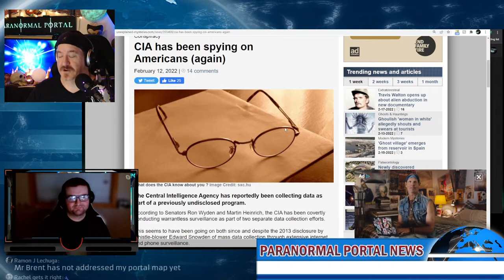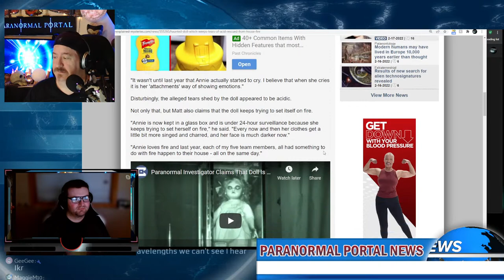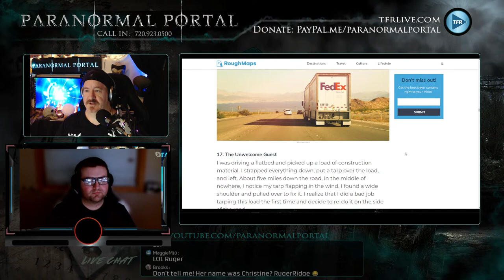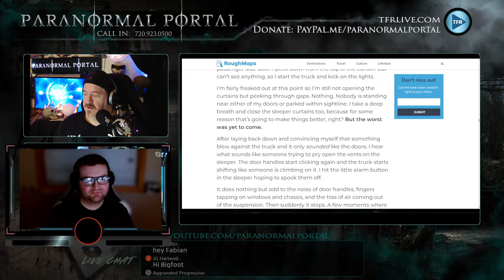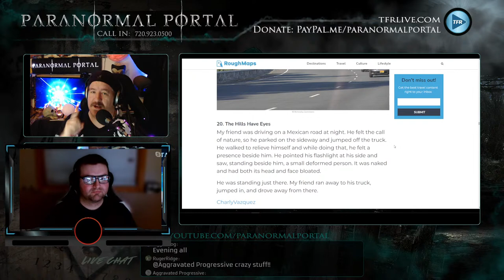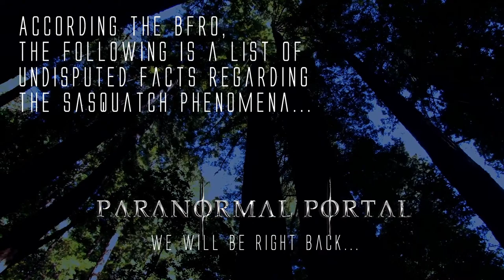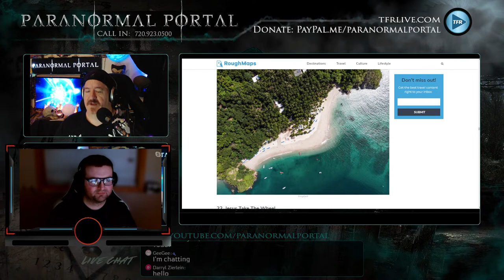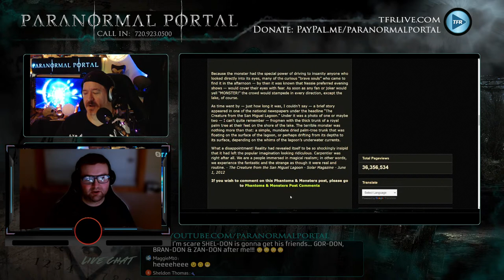WALKING AMONG THE SHADOWS - News, Trucker Encounters, Strangeness and MORE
Tonight, on the Paranormal Portal, we're walking among the shadows as we explore some of the incredible strangeness that the darkness hides. Again, we explore some of the truly incredible things experienced by Long Haul Truckers as they carve their path across the land. Tonight, we'll dive into a few incredible reports. We'll also look into some reports from Sasquatch Chronicles as well as some strange creatures as reported on Phantoms and Monsters.com. Along with a bunch of News and more! Join us and we'll take you on a safari of the mind into the depths of the Paranormal Portal. Enter the Paranormal Portal...if you dare!

Special Thanks to Cryptid Coin for their amazing sponsorship of the Paranormal Portal.  Cryptid Coin is the ONLY Cryptocurrency that will be awarding grants to actual Cryptid research Teams across the world!  While I can't offer financial advice, I can tell you that this is certainly an investment in the ongoing Cryptid Research efforts around the world. Check out CryptidCoin.io for more information!